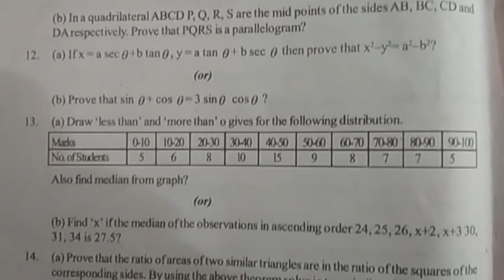sa maths guess paper 10th class | mathematics summative assessment question paper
maths class10 previous question papers 2021 sa,
maths assignment model papers 2021 class10,
10th std maths assignment papers 2021 sa,

& more...

10th class mathematics Summative Assessment Model Test Paper 2021| maths sa guess paper 2021 class x

8 th
8th class maths fa-1 question paper key sheet 2021 | Class 8th mathematics paper answer sheet 2021

8th class fa1 maths exam question paper answers 2021 | class 8 maths formative answer sheet 2021

8th class fa1 maths model paper 2021 | fa1 class 8 maths paper 2021 | fa model paper 2021

7 th
7th class fa1 paper maths | model paper for 7th maths fa1 2021| fa1 exam maths sample paper class 7

6th class maths fa1 model question paper | 6th class fa1 question paper maths 2021 | ts maths papers